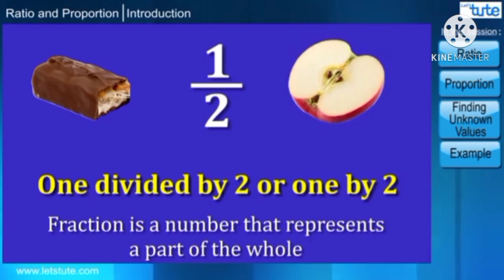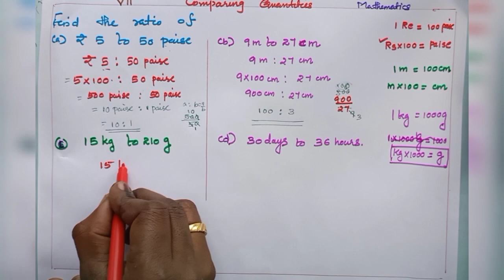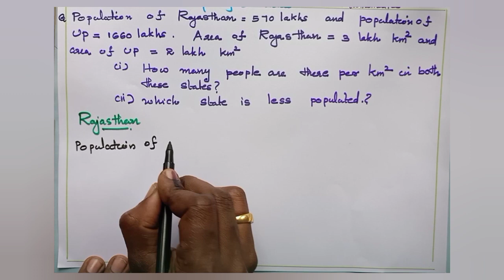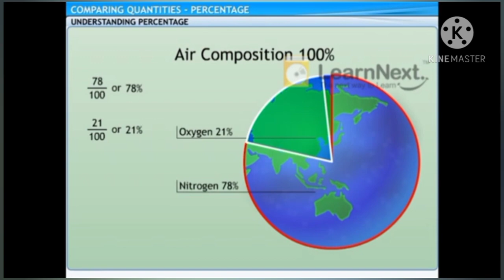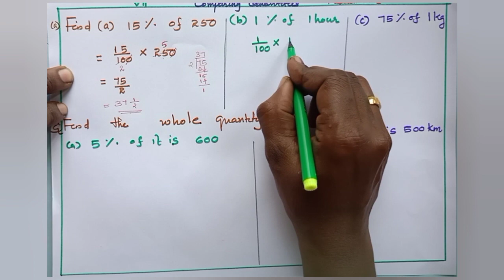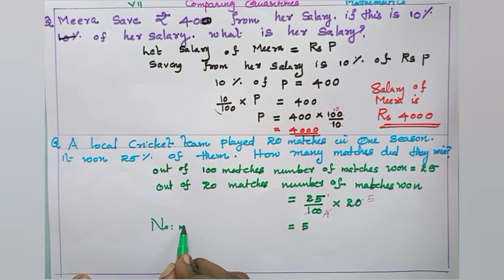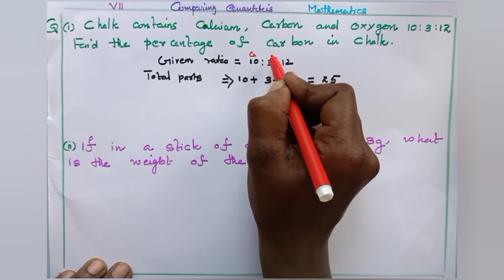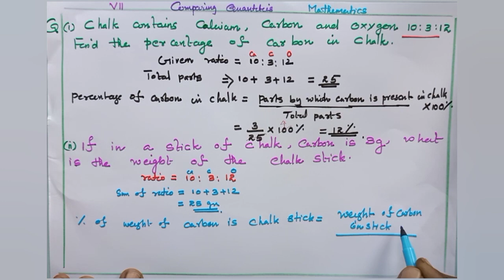Comparing Quantities |(Part 1)Std 7